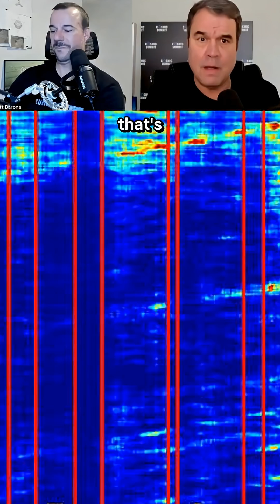AI Reveals What's Under the Pyramid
Two Italian scientists, Armando Mei and Filippo Biondi, used cutting-edge technology combined with AI to reveal what's beneath the pyramids. Space-based sensing data processed to produce views of the subsurface never available before.

Everything moves. Monitor a site properly and process the data…you can see what's underground.

If people think the US government doesn't know what's in Iranian nuclear bunkers, they're kidding themselves. We know what's under there.